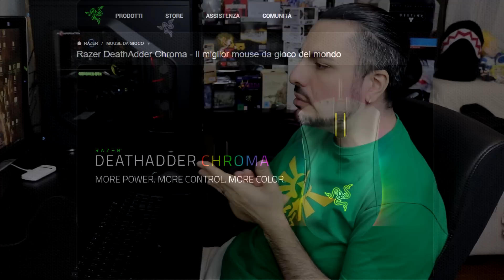ANDIAMO A MODDARE - Roba Razer